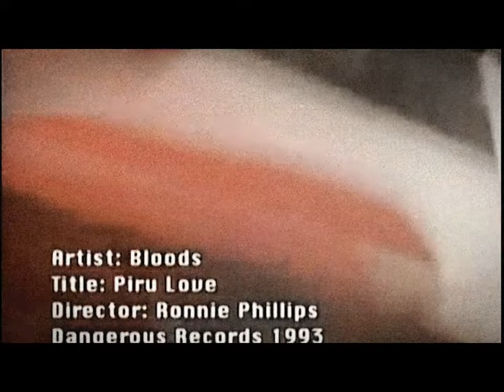Bloods & Crips - Piru Love (Music Video) Full HD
Piru Love · Bloods & Crips

Bangin on Wax